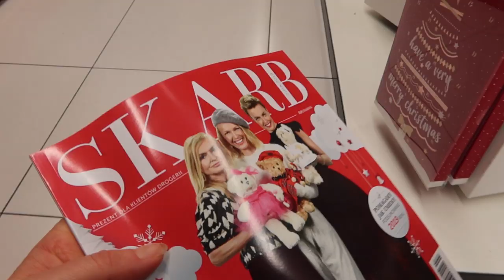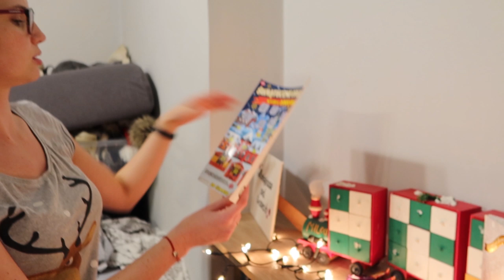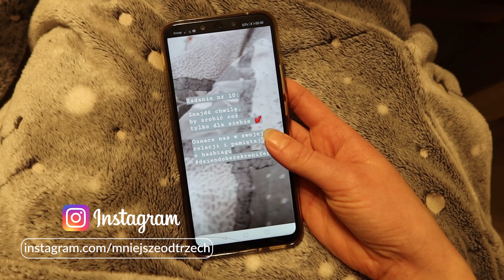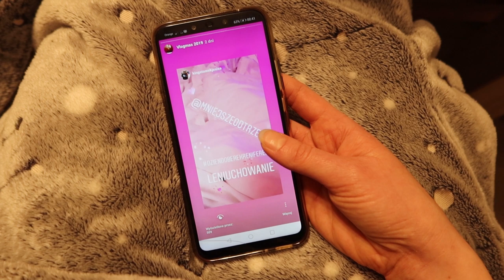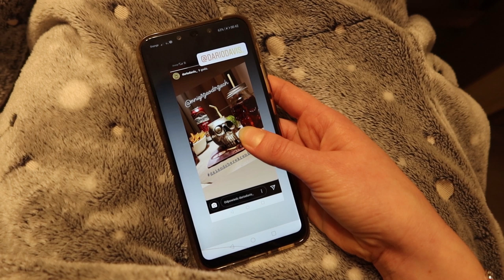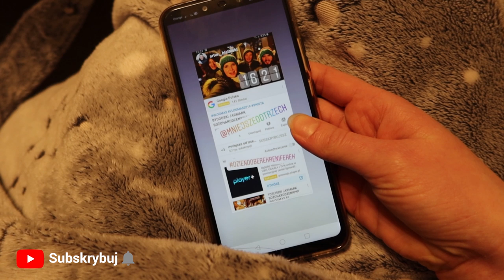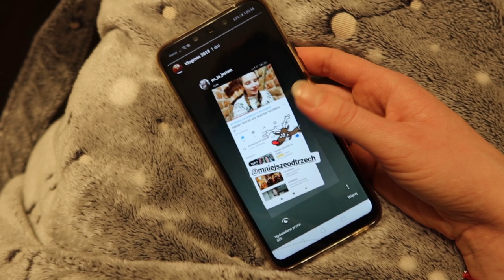ZNAJDŹ CHWILĘ DLA SIEBIE *VLOGMAS 10*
Ozorków / Łódź